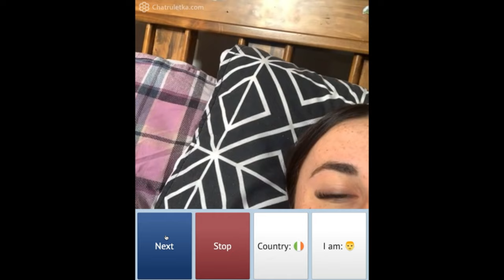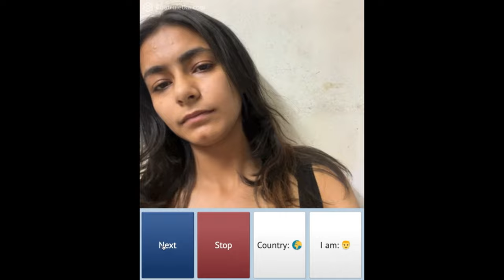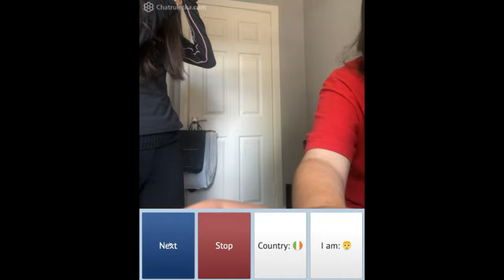Cute People on Chatruletka - Omegle - OmeTV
Who was present on Chatruletka?